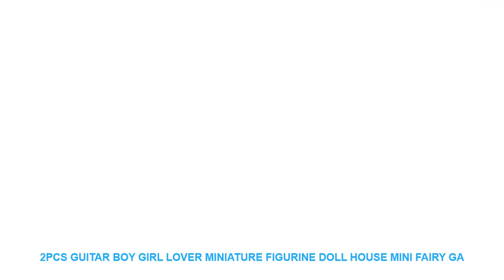2pcs Guitar Boy Girl Lover Miniature Figurine Doll House mini fairy ga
- $ 3.69 USD with FREE Worldwide Shipping! Limited Price 2pcs Guitar Boy Girl Lover Miniature Figurine Doll House mini fairy garden decoration cartoon cake ornament toy DIY Accessories

Style : Modern
Theme : Love
Brand Name : SIBAOLU
Material : PLASTIC
Size : see picture
Color : PinkOrangeGreenGoldenYellowBlue
Quality : AAAAA
Item Number : RW-S-130
Function : DecorationToyOrnament
Decoration Place : Mini Garden Home Car Puppet HouseBirthday Cake
Suitable Group : Puppet child lover men women
Feature : TreeHouseCharacterAnimalAccessary
Package : OPP Bag
Style : ArtificialCartoon
Item Name : Guitar Lover
Item Type : Doll House Decoration

Item Name : Guitar Lovers
Size: see picture
Material: High quality Plastic
Quantity : 2 pcs/pairItem Name : Guitar Lovers
Size: see picture
Quantity : 2 pcs/pair

Similar Product
ITOP Commercial Waffle Makers Electric egg bubble waffle maker machine Nonstick eggettes puff bubble egg cake
ITOP Double Head Waffle Makers bubble egg cake oven eggettes puff Electric Non Stick Cooking Waffle
ITOP Electric Egg Bubble Waffle Maker Machine Hong Kong Eggettes Bubble Puff Cake Iron Maker Commercial
ITOP Professional Electric Waffle Maker Machine 1500W 6 Square Egg Bubble Cake Oven Baking Iron Machine
ITOP 2000W commercial electric Chinese Hong Kong eggettes puff cake waffle iron maker machine bubble egg
ITOP Electric Waffle Maker Machine Timer Thermostat Control Bakeware Waffle Machine Sandwich Non stick Bubble Egg
ITOP Electric Bubble Waffle Maker Machine Non Stick Iron Hot Plate Waffle Oven Bubble Egg Cake
ITOP Commercial Electric egg bubble waffle maker machine hong kong eggettes bubble puff cake iron maker
ITOP Commercial Waffle Makers Electric 1500W Waffle Oven Machine Non Stick Bubble Egg Cake Oven Kitchen

Similar Product
2pcs Guitar Lover Boy Girl Dolls House DIY Miniature 3D Figurines Decoration Dollhouse Toys Children Birthday
2pcs Guitar Boy Girl Lover Miniature Figurine Doll House mini fairy garden decoration cartoon cake ornament
2PCS Guitar Boy Girl Lover Miniature Figurine Doll House Mini Fairy Garden Decoration Cartoon Cake Ornament
Vnox Guitar Jewelry Set

Related Interior Decor Trens Videos :
100pcs 3D Stars Glow In The Dark Wall Stickers Luminous Fluorescent Wall Stickers For Kids Baby Room Bedroom Ceiling Home Decor =
1PCS Starfish Wall Thickening Mute Door Stick Rubber Fender Handle Door Lock Protective Pad Protection Home Wall Stickers =
Street Fighter Game Modern HD Print Wall Art For Living Room Painting Wall Art Painting Canvas Artwork 5 Piece Home Decor Canvas =